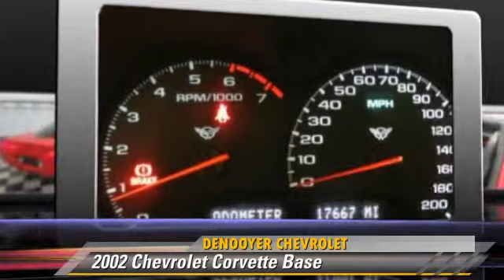DeNooyer Chevrolet, Used Albany NY NY 12205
DeNooyer Chevrolet

[DFIN:3:2567665:I:3075:E5DF7ABC:5ac0f93ef49e40759d207bf369b9a5b7]